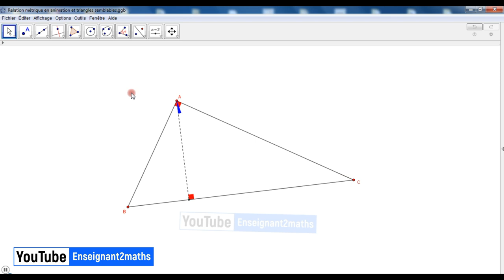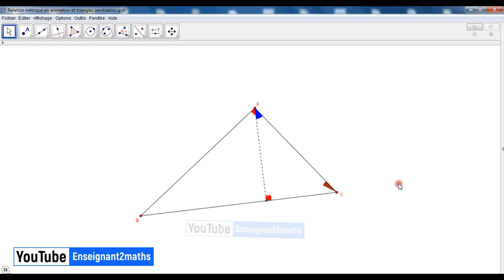relations métriques et triangles semblables